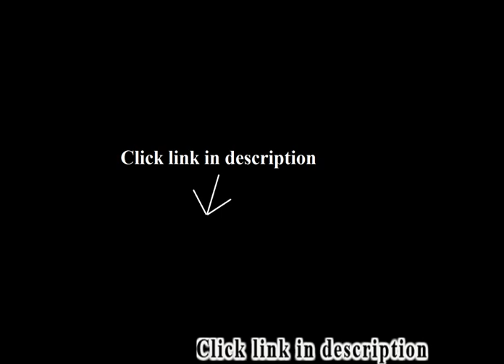Home Office Chairs Without Wheels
Best selling: Home Office Chairs Without Wheels.
1. Ergonomical Mid-back Computer Desk Chair for Kids Teens Gaming Studying (Purple)

2. United Chair UOC-1011-BK 360 Degree Swivel Mesh Computer Office Chair Without Arms--black 1011
3. Coavas Fabric Chair without Arms Deluxe Posture Desk/Computer Chair for Home & Office--SILVER

when I receie this chair,I think it is only suitable for student,it is small size,but very smart,my daughter can do homework with this chair,recommend!.